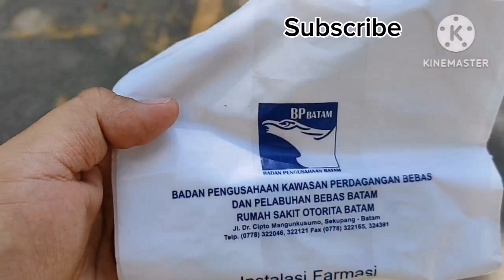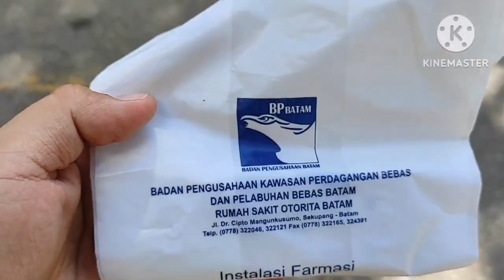Jadwal obat terapi ER. Rukia Sihotang.